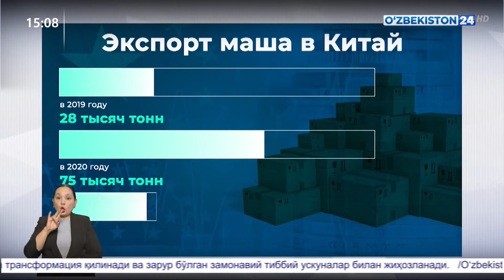Узбекистан – основной экспортёр маша в Китай